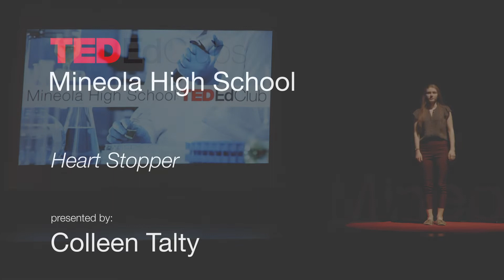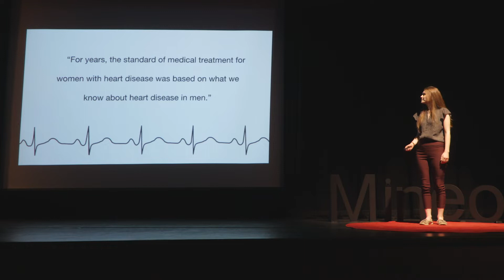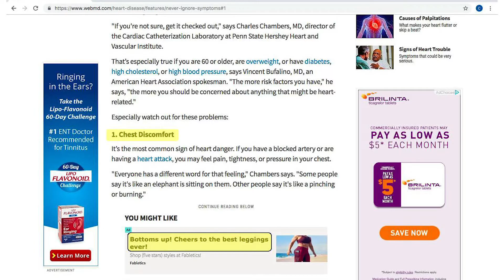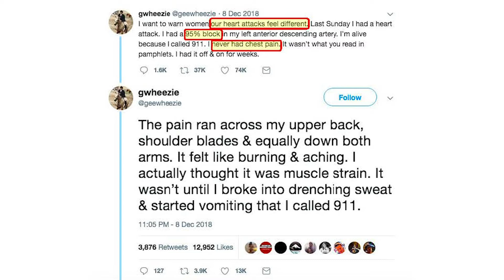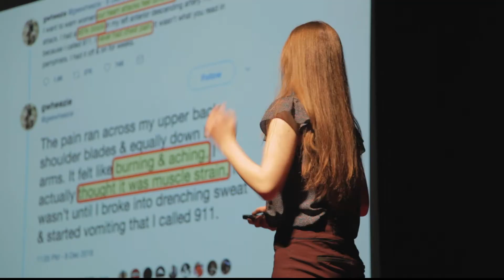Heart Stopper by Colleen Talty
There may be a hidden bias in how we look at heart disease. Colleen Talty examines how women are often overlooked in this very serious field.